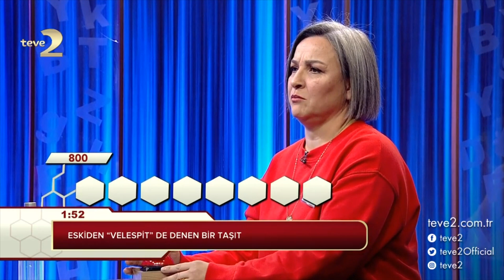Kelime Oyunu: Kesme cam,kristal